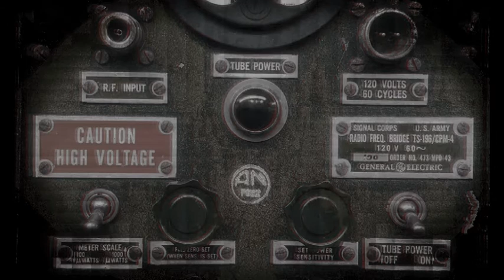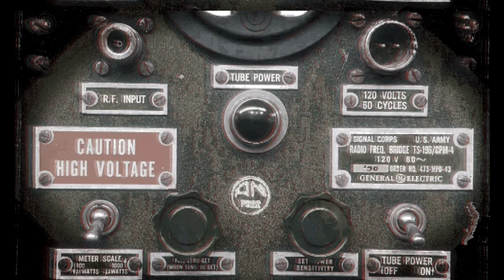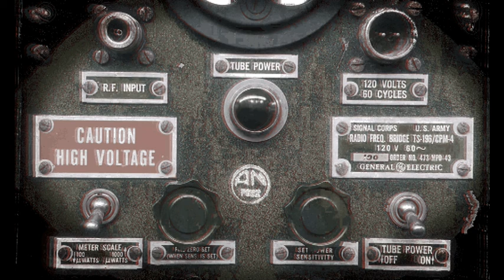old songs but it's through an intercom in your cold war bunker and riddled with ads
keep calm and jazz on while the bombs fall